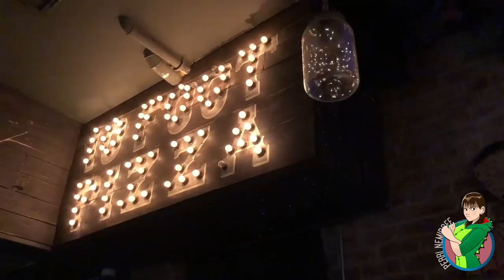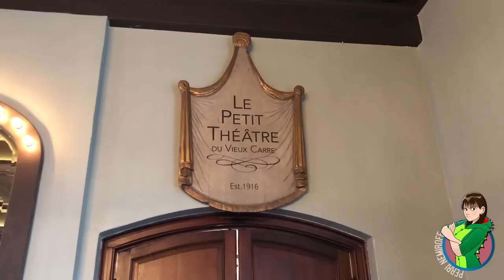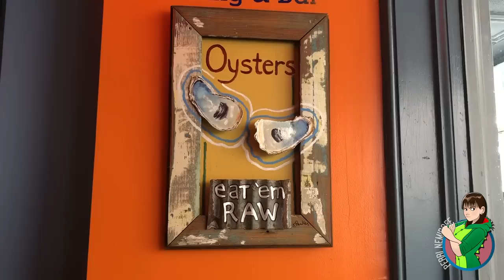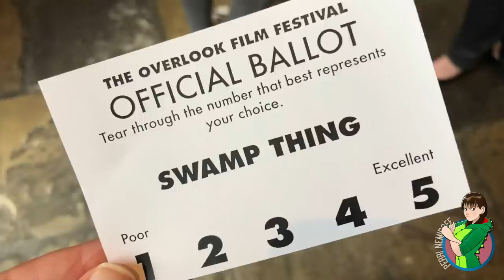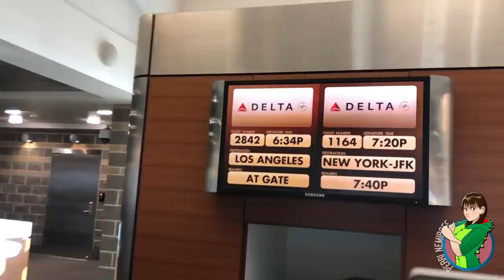Nemi-Vlog #37 - The Overlook Film Festival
I've been to a bunch of film festivals but there's really nothing out there quite like The Overlook Film Festival! I got to enjoy a very full three days of horror movies, immersive experiences and exploring New Orleans and you can catch a glimpse of all of it in this brand new Nemi-Vlog!

A big thank you to all the fine folks who participated in this video and made sure I survived NOLA. 😊